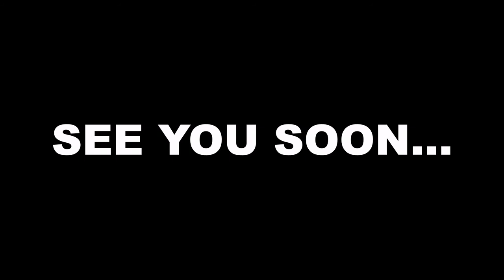Clay Pigeon Kart Club Dates 2022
The 2022 dates! We reavelaed them at the end of the year along with some other bits but this video incudles only the dates for us this year at Clay Pigeon Raceway.